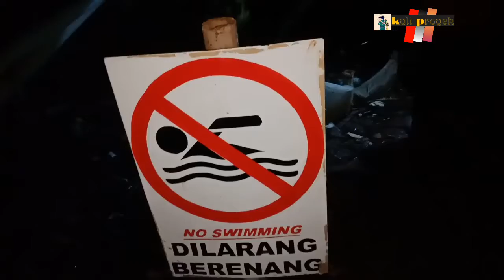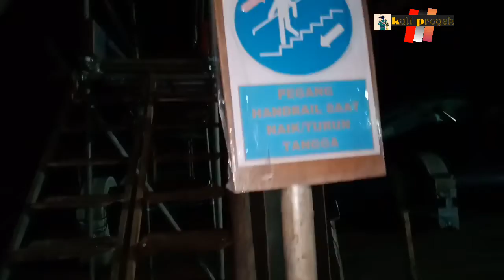Kepitingnya lepas gede pake bangeeeetttt!!!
Kerja tetep konsisten pada jam kerja.
Memanfaatkan waktu luang daripada bengong ngantuk di pake jalan" aja